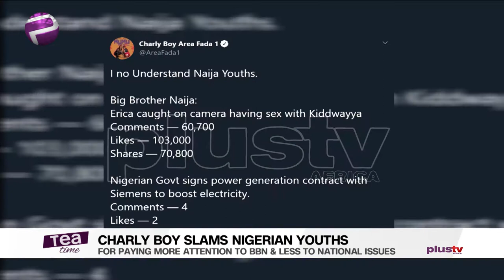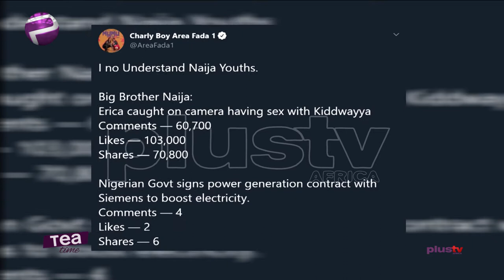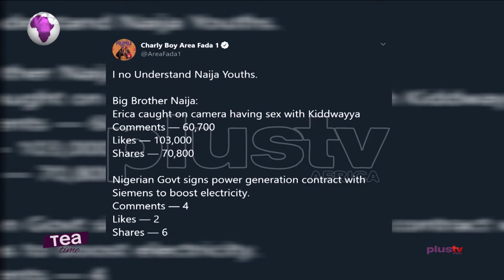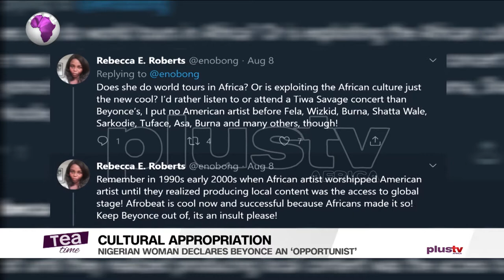Charly Boy Slams Nigerian Youths | Woman Declares Beyonce An Opportunist